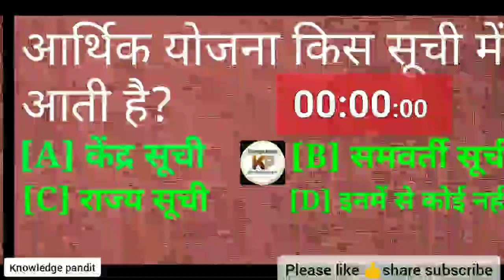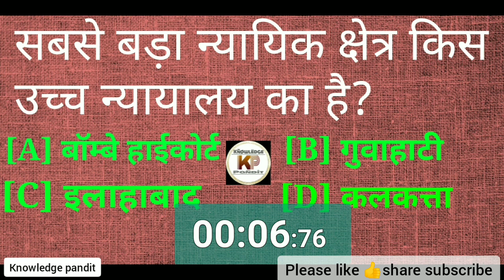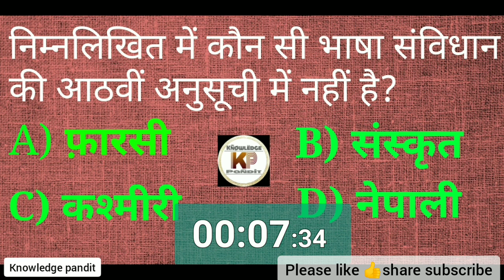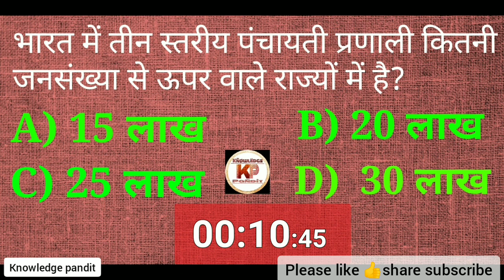पॉलिटी GK, POLITY के 5 प्रश्न सिर्फ 3 सही करके दिखाओ